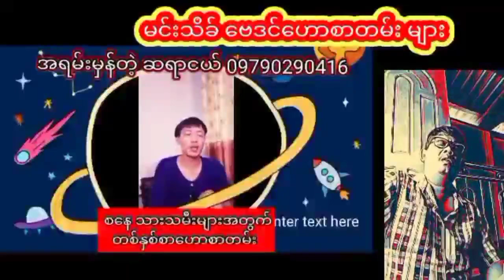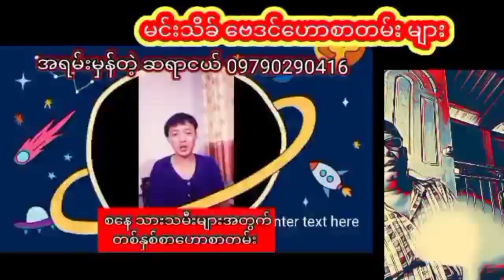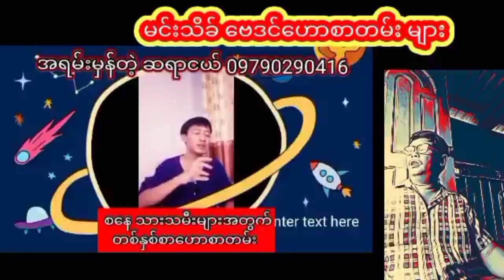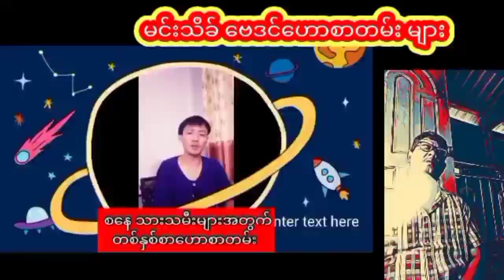စနေသားသမီးများအတွက် တစ်နှစ်စာထူးခြားဖြစ်စဉ်ဟောစာတမ်း ဆရာငယ်